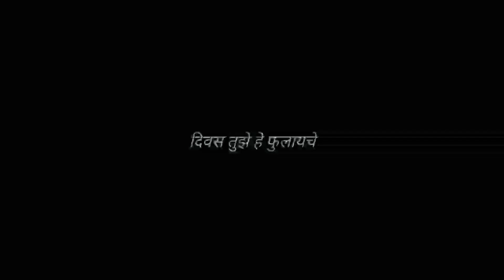दिवस तुझे हे फुलायचे - short cover | Divas tujhe he phulayche | old marathi hit song by Arun Date ji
Uploading this cover of beautiful marathi song DIVAS TUJHE HE PHULAYCHE .
The song is originally sung by the great Arun Date Ji.
Hope you guys will like this new version that I have tried.